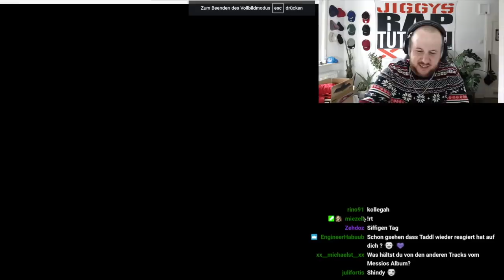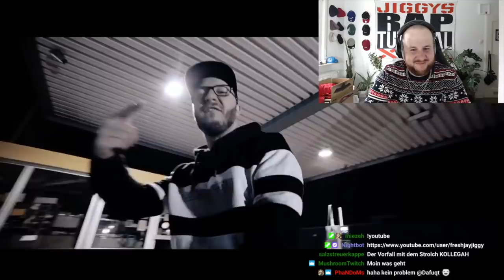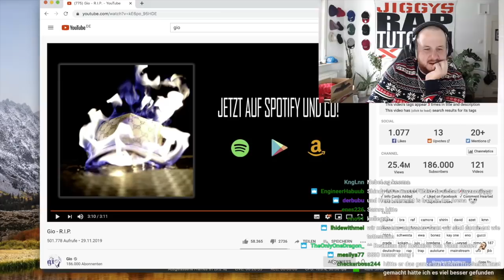Gio - R.I.P. I REACTION/ONE.TAKE.ANALYSE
Reaction
👑DAS GRÖSSTE DEUTSCHRAP-TUTORIAL 👑 🔥 ALLES über RAPPEN🔥REIMEN🔥TEXTIDEEN🔥BEATS PRODUZIEREN🔥RICHTIG AUFNEHMEN🔥MIXING🔥MASTERING🔥AUFNAHMETECHNIK 🔥INTERVIEWS 🔥ca. 50 neue FREE BEATS pro Jahr🔥 LIVESTREAMS🔥TRACKZERLEGUNG🔥VERLOSUNGEN🔥ständig NEUE LEKTIONEN zu deinen Fragen 💥 uvm. 💥 von & mit JIGGY & SPOOFY (100 Mio. Streams) für Deutschrap-Newcomer etc.

MEIN SETUP:
Links, an denen ein "➤" steht, sind